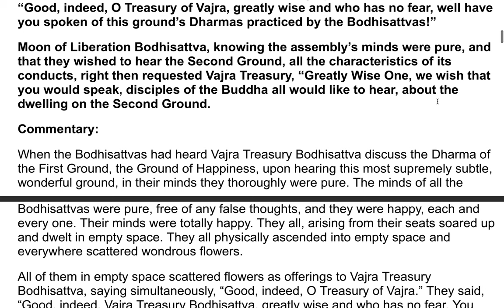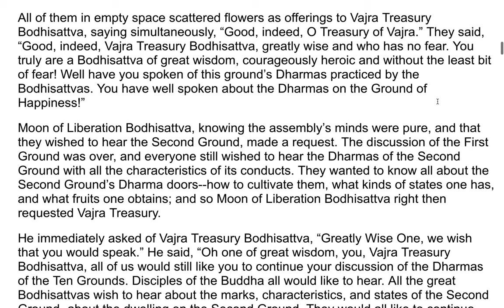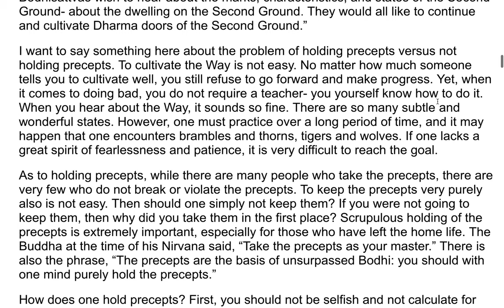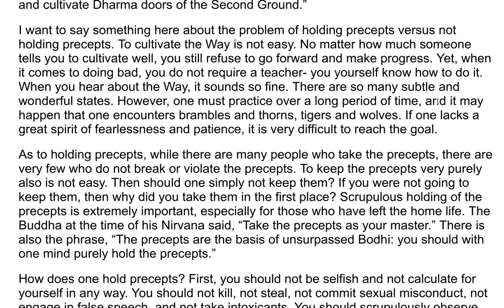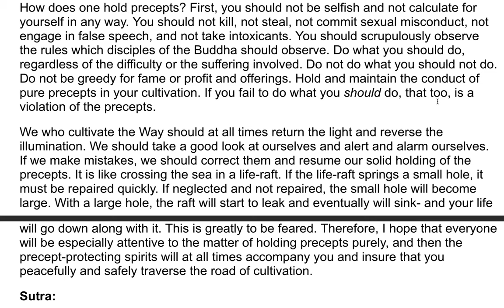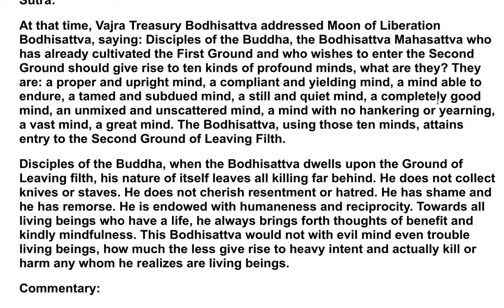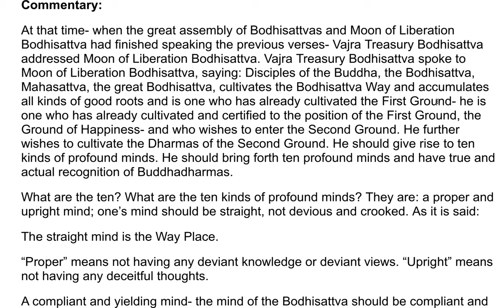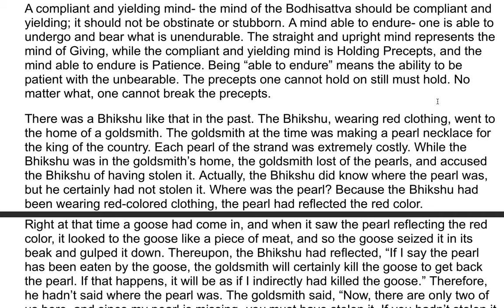The Flower Adornment Sutra - A Commentary by the Venerable Master Hsuan Hua 65